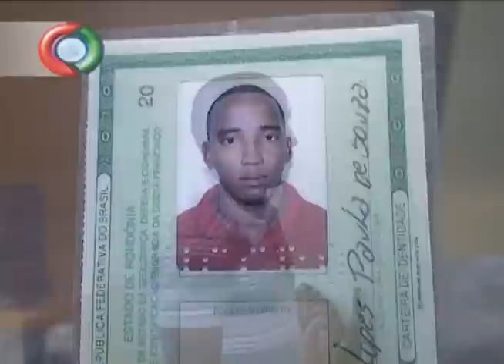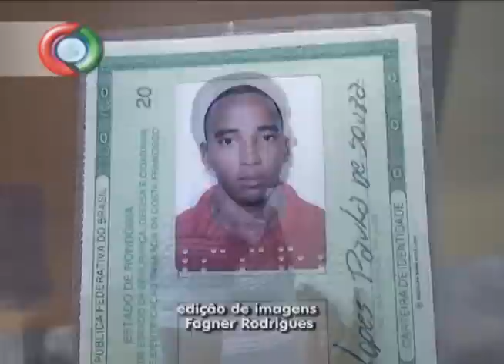Crime de estupro choca Santa Luzia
Preso homem acusado de estuprar uma dona de casa na cidade de Santa Luzia D'Oste